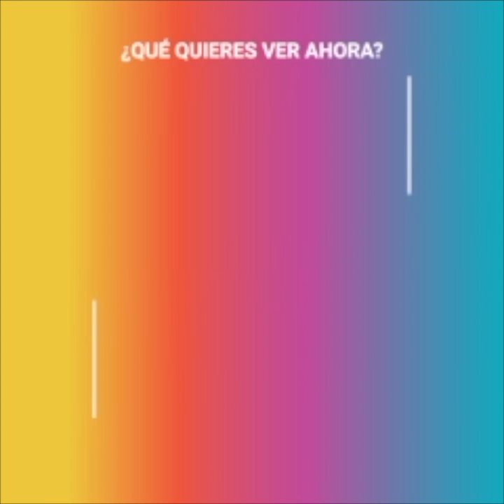La monarquía Corgi de la Reina Isabel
Hace 85 años, con su primer Corgi, nació la obsesión de la Reina Isabel. Parece una mujer fría y seria, pero hoy, después de toda una vida dedicada a esta raza, está completamente devastada. La última pérdida de su mascota ha sido por lejos la que más le dolió y significa el fin de una era.